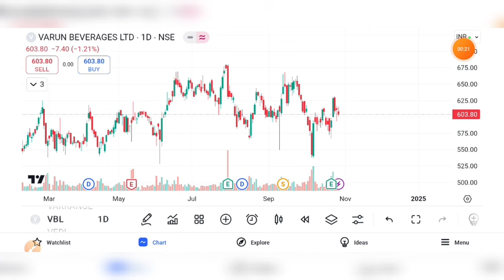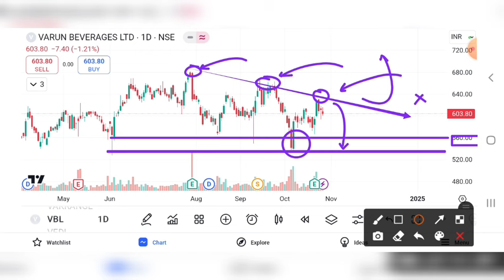VBL SHARE UPDATE | VBL SHARE LATEST NEWS | VBL SHARE PRICE TARGET